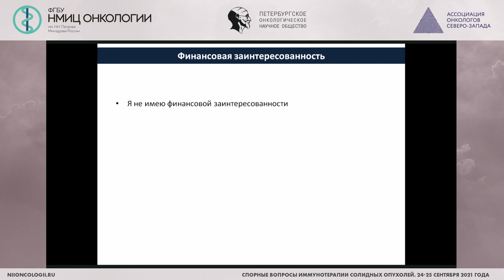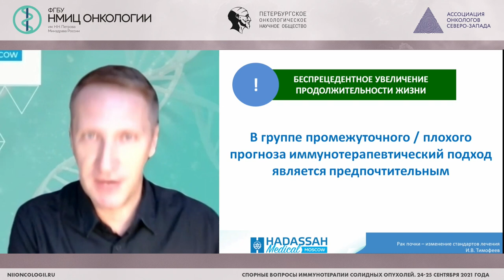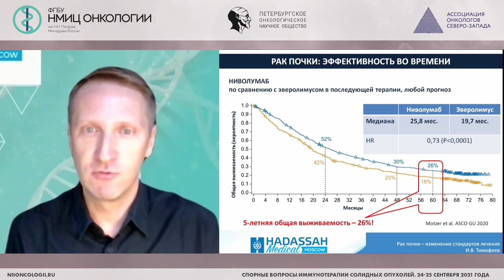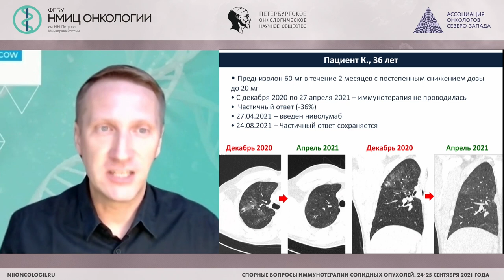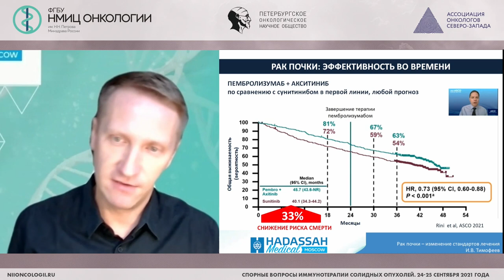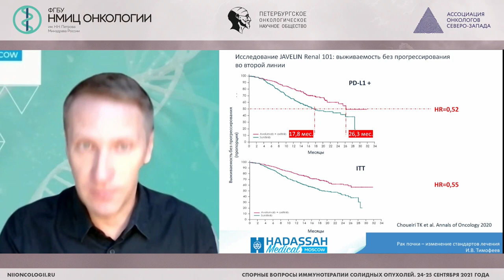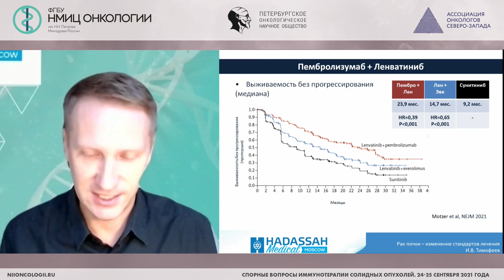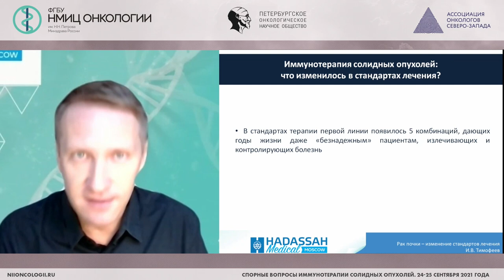Рак почки (Тимофеев И.В.)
Тимофеев Илья Валерьевич - директор института онкологии Hadassah Medical Moscow, врач-онколог, Москва